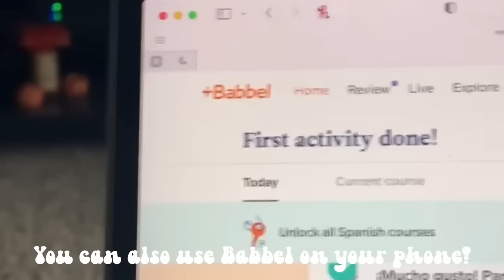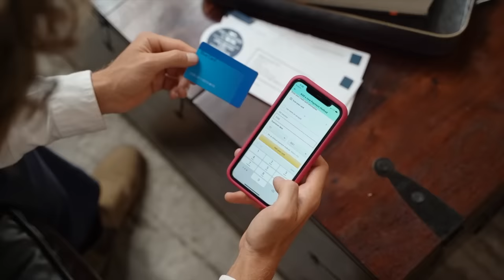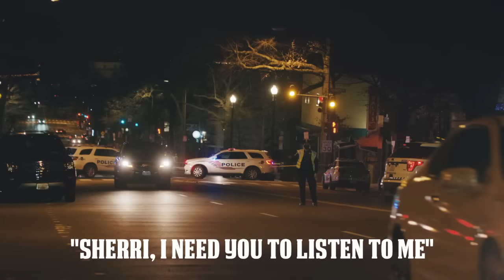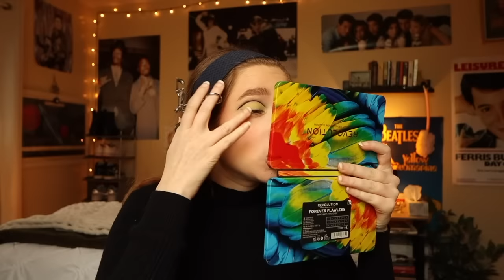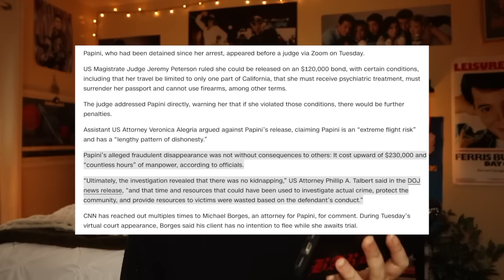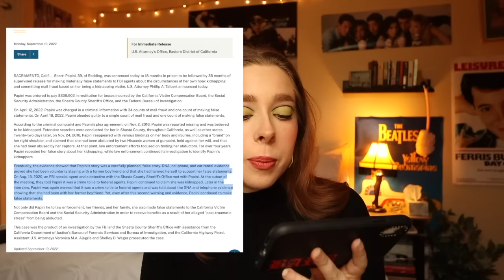She Faked her Kidnapping for 6 Years: The Search for Sherri Papini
Products Used:
MOISTERIZER: Native Coconut & Vitamin B3 Moisturizer
FOUNDATION: NARS light-reflecting foundation in shade "Yukon"
CONCEALER: Tarte shape tape Concealer in shade "Light"
BRONZER: Rare Beauty Bronzer stick in shade "Sol"
BLUSH: Anastasia stick cream blush in shade "Dahlia"
HIGHLIGHT: Colorpop highlight in shade "Lunch Money"
BAKING POWDER: Morphe loose powder in shade "Translucent"
EYEBROWS: Anastasia dip brow pomade in shade "Blonde"
EYEBROW GEL: Benefit 24 hour Eyebrow Gel
EYESHADOW: Morphe X Lisa Frank Palette
MASCARA: L'oreal Paris Voluminous Nior Balm in Black
LIPSTICK: Kylie Lip Liner and Liquid Lipstick in shade "Kylie"

CHAPTERS:
0:00 - INTRO
0:25 - BABBEL
2:19 - SHERRI PAPINI
1:09:13 - OUTRO